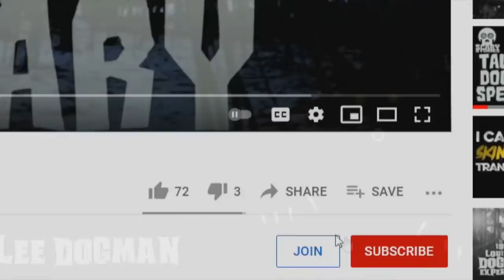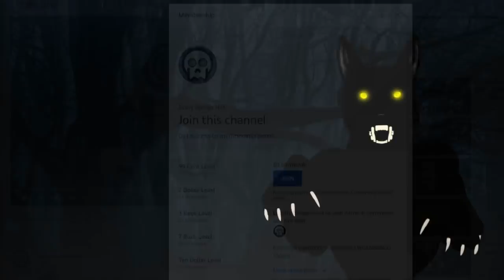"My Puppy Was a Dogman" (All-New)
All-New account of accidentally raising a Dogman pup!